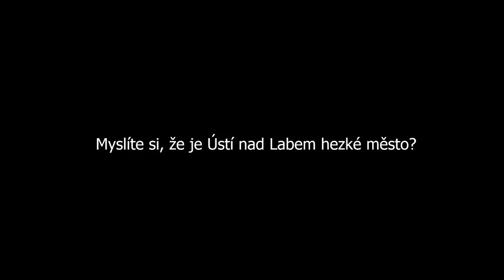NAŠE MĚSTO - Ústí nad Labem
Ústí nad Labem.
Moje oborová práce 2017